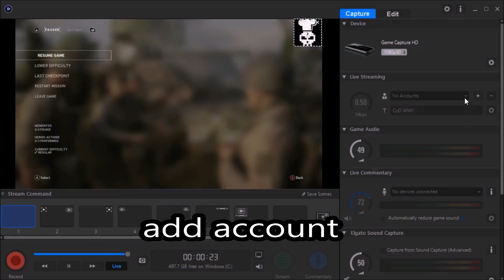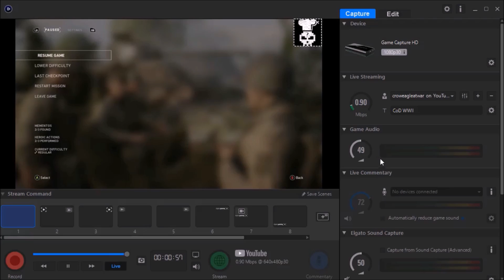how to live stream youtube with xbox one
Today I do a quick live stream tutorial from xbox to youtube.
Watch the video of how to live stream youtube with the xbox one.